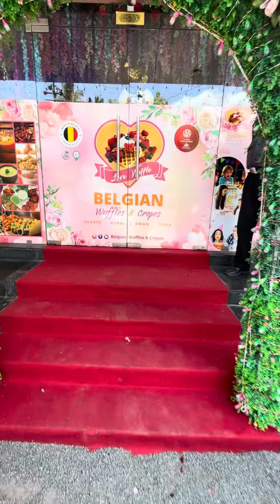Belgian Barbie kids event 2023 Tirunelveli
BELGIAN BARBIE KIDS EVENT 👑WIN GOLD - Participate free entry for all
🦋Calling All Kids & Mommies!

Join us for the extraordinary BELGIAN Barbie Magazine Event at August 2023. A Day of Fun and Surprises awaits you!

🏆 WIN GOLD 🏆 in our exciting contest and shine like never before! 💫

💄 Let our talented makeup artists create magical looks while our photographers capture those adorable smiles! 😍

🎁 FREE GIFTS for all kids! 🎁 The fun doesn’t end with the event - take home surprises to remember this fantastic day! 🎈

🍽️ Enjoy FREE FAMILY DINING, savoring the flavors of Belgium with your loved ones! ❤️

🗓️ Mark your calendars for August and reserve your spot NOW - limited slots available! 👉 DM us to RSVP! 💌

The first European restaurant at Tirunelveli
French patisserie / Turkish dessert/Korean chicken savory/ Arabic Grills/ Italian Pizzeria/ Mexican Fried/ Ice cream Cake/ Smoky flavors blasted uk drinks

Break the Summer with global flavors❤️
All in Tirunelveli & Discover more visit @belgianwafflescrepes 🌸

More details visit Instagram link

More details visit google Gmap location link